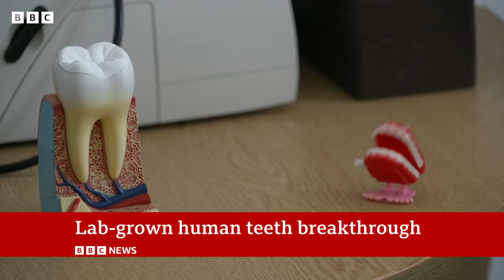British scientists grow tooth in a laboratory | BBC News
Scientists from King's College London have managed to grow a tooth under laboratory conditions.

While this breakthrough is still a long way from filling in the gaps in anyone's mouth, researchers say it is filling in the gaps in research.

The team worked in collaboration with Imperial College London, and have now successfully introduced a special type of material that enables cells to communicate between each other..

This means that one cell can effectively tell another to start becoming a tooth cell, which mimics the environment of growing teeth and allows scientists to recreate the process of tooth development in the lab.

Having successfully created the environment needed to grow teeth, scientists now need to work out how to get them from the lab to a patient's mouth.